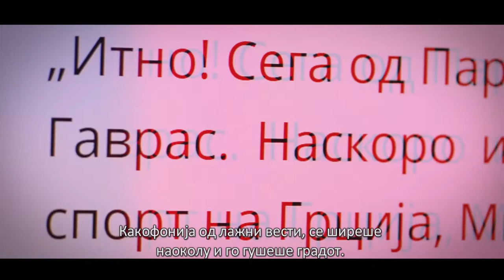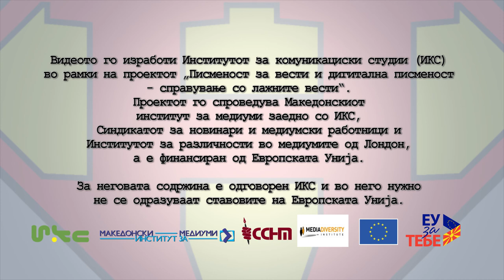Кој е Newsman?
Во последната епизода, нашиот суперхерој Новко ни ги открива тајните на медиумската писменост и зошто е таа важна. Но, кој е Newsman?